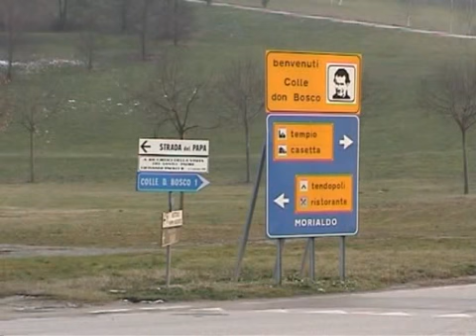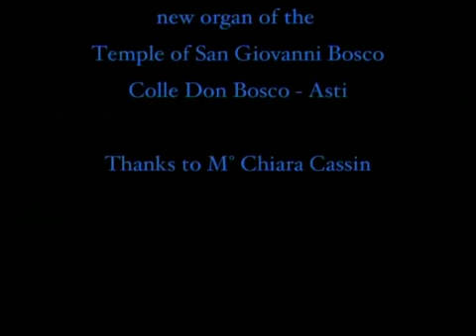Organo Pinchi OP. 419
2001 - Ultimata l'accordatura il M° Chiara Cassin prova l'organo